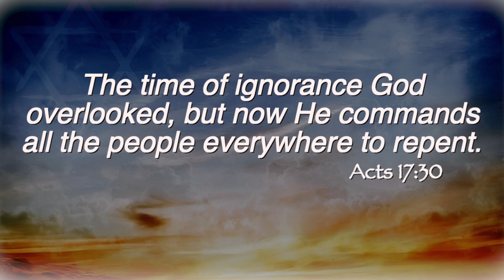Bike or Learjet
Today we have a choice, either we can ride our bike to New York, or take God’s very own Learjet - are you curious? Listen in as Curt explains.  Scripture Reference: Acts 17:30

Did you enjoy this video? Want more videos like it?